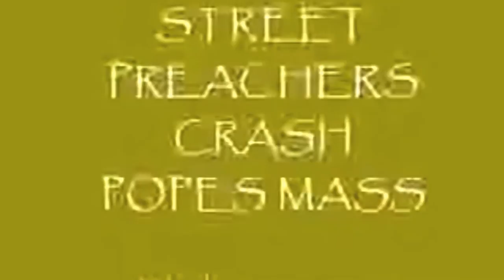Street Preachings of Jesus Video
treet preaching can be defined as preaching the Word of God in the public arena so as to take the Gospel of Jesus Christ to those who would never set foot.